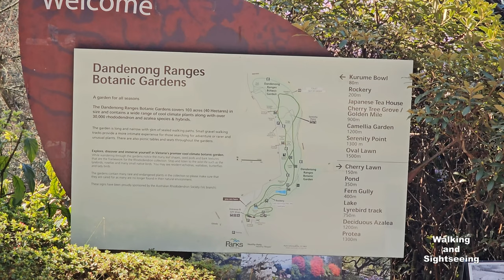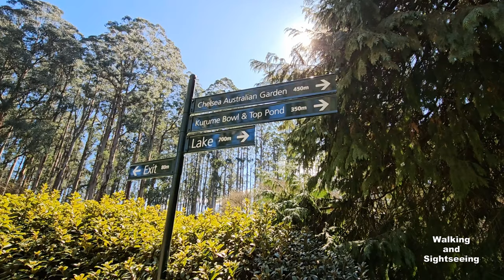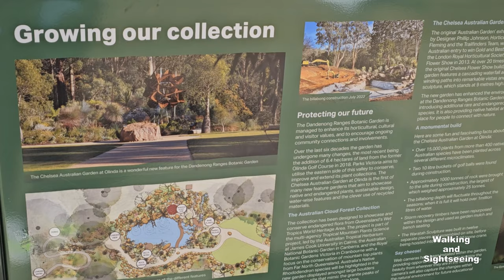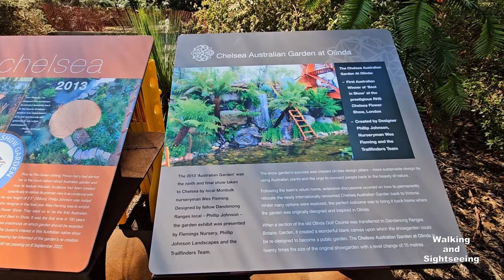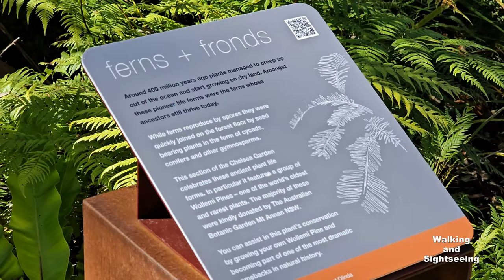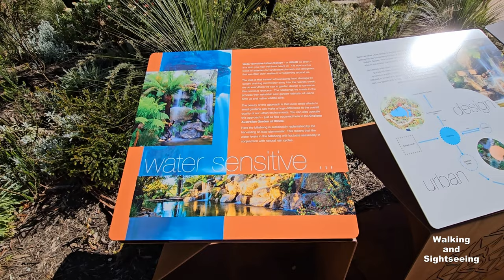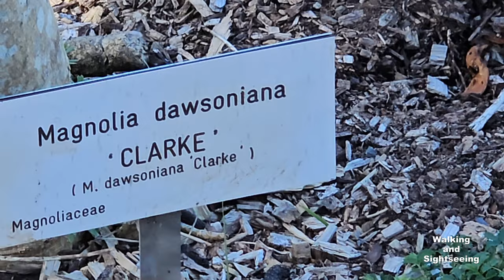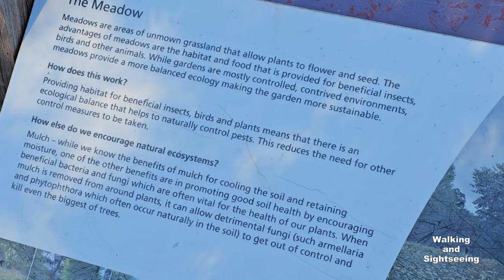BOTANIC GARDENS DANDENONG RANGES WALK THROUGH TOUR CHELSEA AWARD WINNING GARDEN AND WOMBAT | VIC AU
An early spring walking tout through the Dandenong Ranges Botanic Gardens. Spotted a wombat and checked out the new Chelsea award winning flower section.

DANDENONG RANGES BOTANIC GARDEN
The Dandenong Ranges Botanic Garden is Victoria's premier cool-climate garden. With breathtaking views over the Yarra Valley, the garden features important collections of rhododendrons, azaleas, camellias and more, in a setting of native and exotic trees. While it's difficult to predict timing of the floral blooms, seasonal changes ensure the garden is a year-round delight.

Meander down to Serenity Point where the sculpted landscape opens to stunning views over the Yarra Ranges and beyond. A network of paths criss-cross the Dandenong Ranges Botanic Garden and highlight the ever-changing seasonal landscape.

The Dandenong Ranges Botanic Garden is home to a staggering 15,000 rhododendrons, 12,000 azaleas, 3,000 camellias and 250,000 daffodils clothed in colour in spring and autumn. The garden houses Australia’s largest collection of Australian and overseas raised hybrids of rhododendrons that cannot be replaced, re-bred or re-imported.

Bring a picnic basket and set up on one of the lawns within the gardens for a scenic day out. Ride the 'Garden Explorer' - a fee-for-service people mover which provides a 25-minute guided tour of the garden.
In 2013, Phillip Johnson, Wes Fleming and the Trailfinders team's ‘Australian Garden’ display became the first ever Australian entry to win at the Royal Horticultural Society’s Chelsea Flower Show. The display was toured by the Queen and Prince Harry and was unanimously voted ‘Best in Show’ by the judges. Now visitors can experience this stunning design through a re-creation of the display at 20 times the size of the original.

Located within the Dandenong Ranges Botanic Garden, the Chelsea Australian Garden at Olinda is a permanent display, featuring an enormous Waratah sculpture, waterfall and billabong. Over 15,000 plants have been used in the design, with over 400 different Australian species.
Built on an unused grassed area of the former Olinda Golf Course, this feature enhances the environment by introducing additional rare and endangered plant species and providing more native habitat for plants and animals. The garden also provides a fantastic opportunity for locals and tourists to connect with Australian nature and learn about native plants and sustainable landscape design.

Wander around the sealed paths and discover an amazing variety of building materials, plant shapes and beautiful vistas. Sit and listen to the frogs and birds. Discover the interpretive signs and read more about this enormous project. If you have time bring a picnic and enjoy the spacious lawn next to the stunning Boab trees.
Remember to keep wildlife wild by not feeding them. All plants, animals and other natural features and cultural sites are protected and must not be disturbed or removed.

This garden was brought to life with funding from the Victorian and Commonwealth governments, and philanthropic support from The People and Parks Foundation and the generosity of many wonderful individual donors.